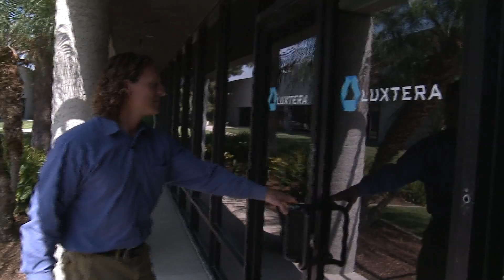Cary Gunn - 3. Preis 2008 - German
Dr. Cary Gunn, Mitgründer der Luxtera Inc. in Carlsbad, USA, erhielt den 3. Preis des Berthold Leibinger Innovationspreises 2008 für seine innovative "Entwicklung von CMOS-Photonik: Siliziumbasierte Transceiver".

Produziert von TearsProductions im Auftrag der Berthold Leibinger Stiftung.